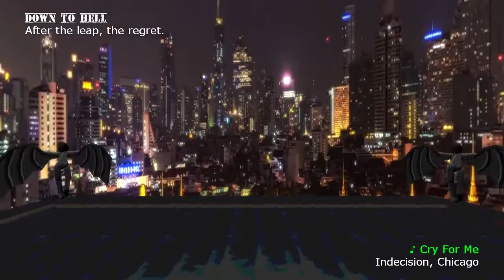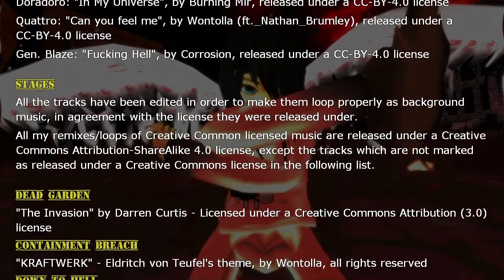Motionsickness - a misguided arcade run and the pain that followed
A misguided attempt at an arcade run using Standard-Style Quattro. I thought it would have been simple... until Lilith X made her appearance.

0:00 - Character selection
0:08 - vs Blaze
1:20 - vs Freedom
2:25 - vs Karin
3:50 - vs Doradoro
5:37 - vs Zodiaco Nero
7:11 - vs von Teufel
8:37 - vs Mir
10:28 - Lilith X
12:00 - Failed boss attempts montage
18:10 - The end of her tyranny
19:25 - Game credits

Motionsickness is a crazy 2.5D, 90s inspired free fighting game with one, single design idea: "IMPOSSIBLE MOTIONS FOR IMPOSSIBLE DAMAGE"!
Perform half circle into pretzel or double charge input... or ditch everything away for one-button specials with the Basic style, for maximum flexibility!
Change input style on the flight and raze the competition!

The open alpha contains 9 playable characters, local multiplayer, vs AI, arcade mode with an unplayable arcade boss, training mode and moveset tutorials!

** CREDITS **
Soundtrack

-- Main Menu Theme
"Motionsickness", by Wontolla (A. Demetrio main menu edit)
-- Character selection theme
"Motionsickness", by Wontolla (A. Demetrio character selection edit)
-- Character themes
Character themes by Wontolla:
"Wings of Freedom" - Sgt. Freedom's theme
"L'Amore Dannato" - Zodiaco's theme
"Le Cirque de la Lune Brisée" - Fleur's theme
"KRAFTWERK" - Eldritch von Teufel's theme
"Atom Polka" - Mir Kovalev's theme
"Sen Koi no Odori" - Kenzo Koiyama's theme
"The One above the Gods" - Subject X's theme
"Worship the Fallen" - Subject X's Final Form theme
-- Additional character themes
Doradoro: "In My Universe", by Burning Mir, released under a CC-BY-4.0 license
Quattro:  "Can you feel me", by Wontolla (ft._Nathan_Brumley), released under a CC-BY-4.0 license
Gen. Blaze: "Fucking Hell", by Corrosion, released under a CC-BY-4.0 license
-- Stages
All the tracks have been edited in order to make them loop properly as background music, in agreement with the license they were released under.
All my remixes/loops of Creative Common licensed music are released under a Creative Commons Attribution-ShareAlike 4.0 license, except the tracks which are not marked as released under a Creative Commons license in the following list.

* Voice actors:
- Zodiaco Nero: A.J.D.
- Mir Kovalev: Drakesden
- Gen. Napalm Blaze: SkreamnRedSkull
- Zodiaco #4: Livia De Luca
- Karin Kattlinger: Elsie Lovelock